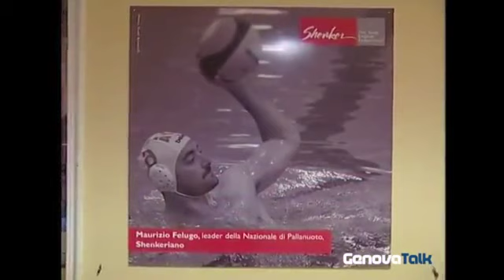Campagna "Follow the Leader!", l'intervista a Ombretta Orlandini - Shenker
Descrizione della campagna pubblicitaria "Follow the Leader!"
Scegli l'inglese con il Metodo Shenker